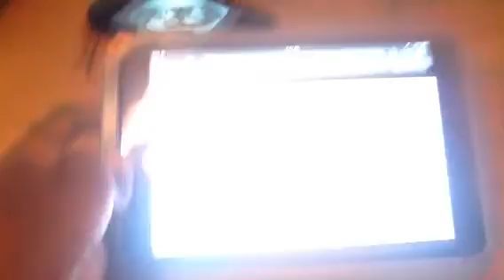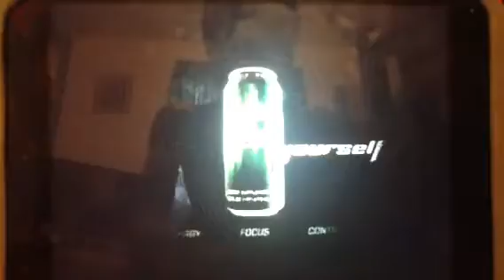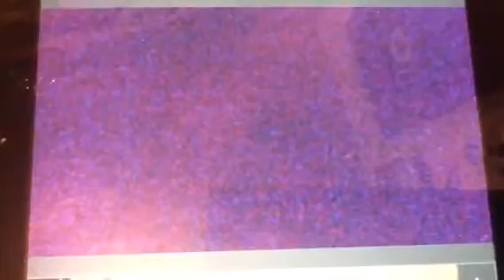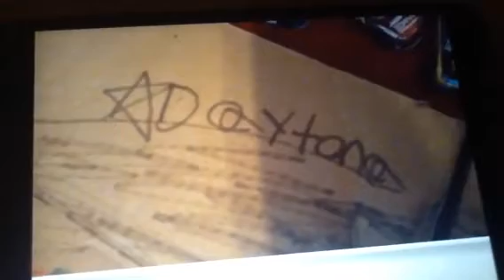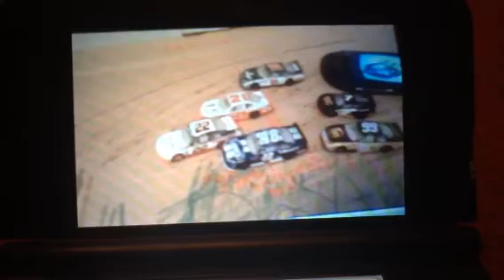NASCAR Xfinity Series Race 1/31 The PowerShares 300 QQQ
The PowerShares 300 QQQ at Daytona for the season opener of the NASCAR Xfinity Series race 1 out of 31 of the season.